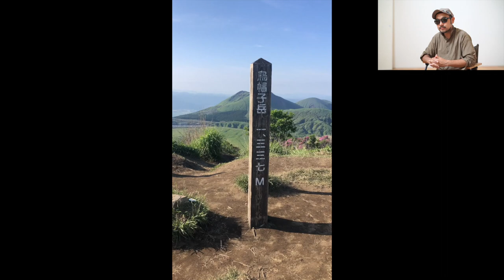阿蘇五岳「烏帽子岳」はミヤマキリシマが絶景！オンシーズン一番の難所草千里ヶ浜駐車場に車をとめる攻略法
阿蘇五岳の１つ「烏帽子岳(えぼしだけ)」標高1337mの親子ハイクを紹介します。
5月中旬～下旬がベストシーズンのミヤマキリシマは絶景！

そしてこのシーズンは草千里ヶ浜駐車場は激込み！
烏帽子岳ハイクの最難所は「草千里ヶ浜駐車場」を確保することです！

動画では駐車場の管理人さんもオススメする駐車場確保の攻略法なども紹介しています。

登山とセットで楽しむなた時間配分が大事です。

登った先には最高の絶景が待っているのと意外と休憩できそうな場所もあったのでご紹介します

本格的な登山道の入口が動画では伝わりにくかったのでブログに記載しました。
よかったらこちらも合わせてご覧ください。